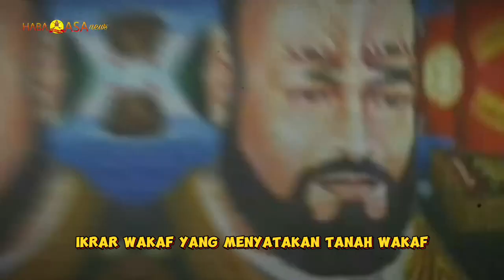Alhamdulillah, Tahun ini Jamaah Haji Asal Aceh Terima Lagi Dana Wakaf Baitul Asyi di Makkah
Mulai 2 Juni, 4.850 Jamaah Haji Asal Aceh Terima Dana Wakaf Baitul Asyi di Makkah Rp 1.500 Riyal